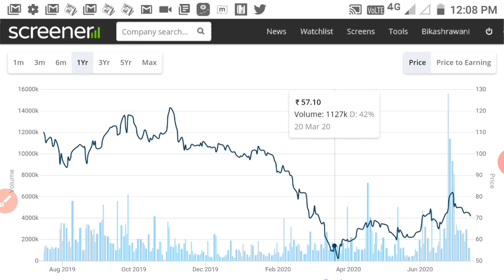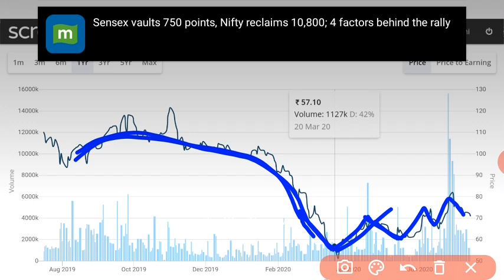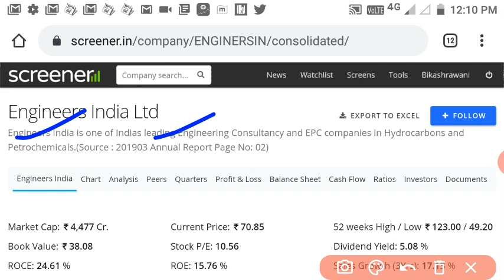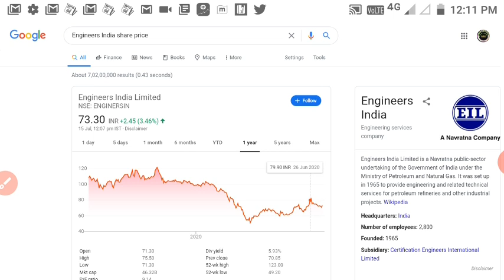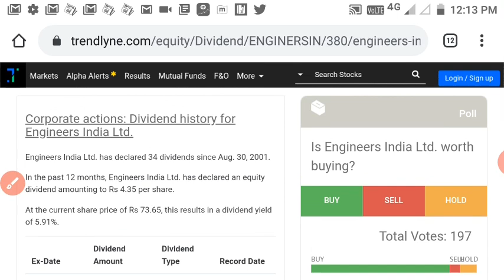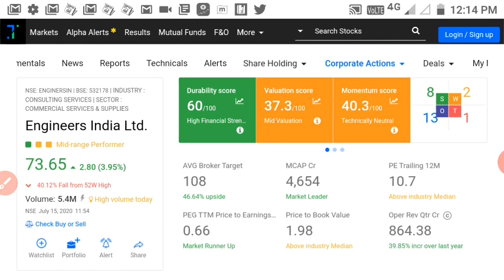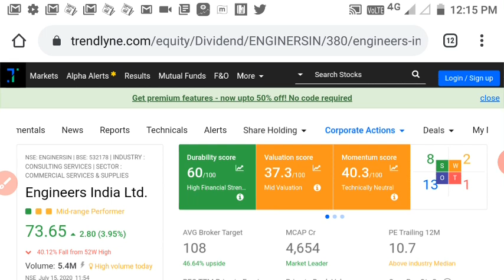70₹ में का यह माल उठा लो मालामाल कर देगा जबरदस्त तेजी आने की उम्मीद